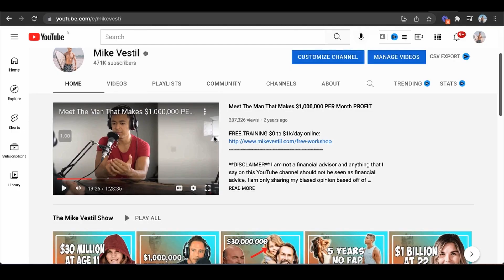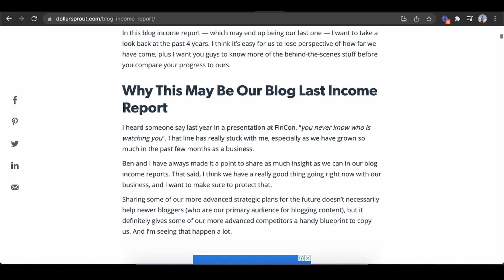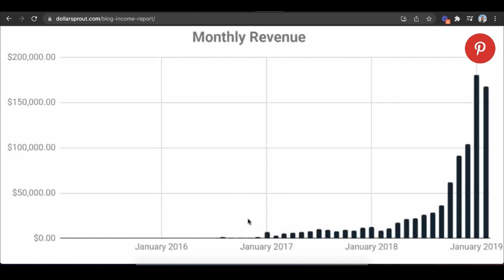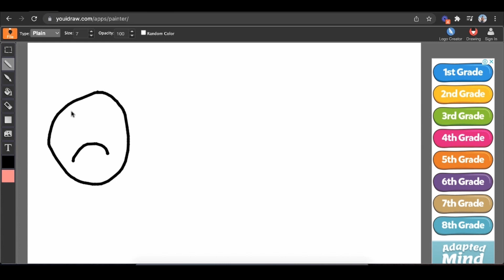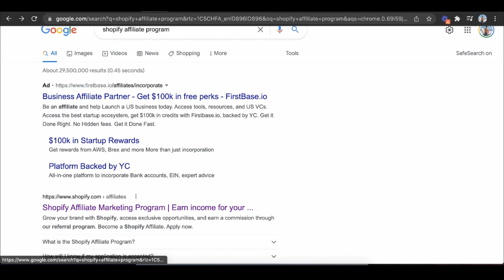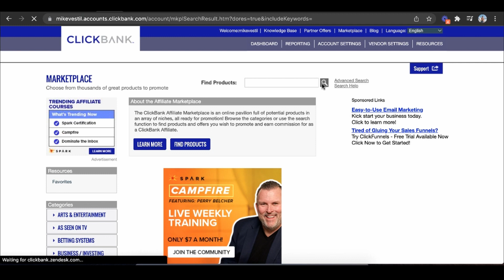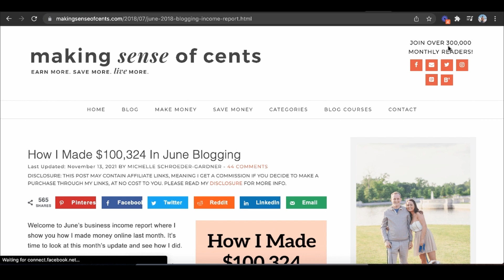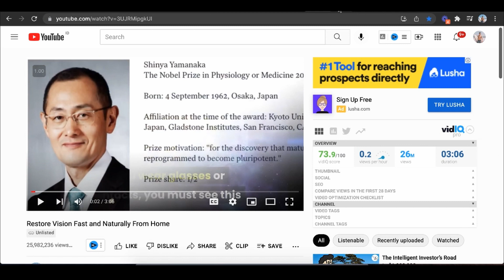How To Make Money with Affiliate Marketing in 2024 (For Beginners)